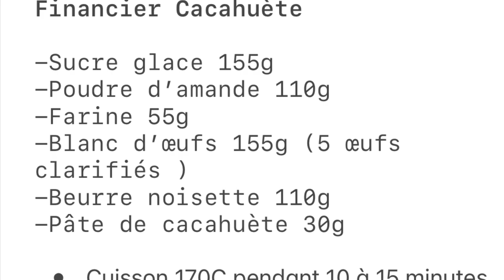Financier à la cacahuète !!!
Bienvenue sur ma chaîne pour cette première vidéo, pardon pour la qualité de l’image, j’ai réalisé le montage via mon téléphone car je n’ai pas pour le moment un ordinateur me permettant de le faire.

Profiter bien et faites moi un retour

À bientôt